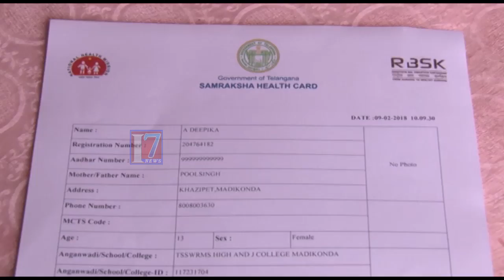WGL NULIPOGULA TABLETS DISTRIBUTION